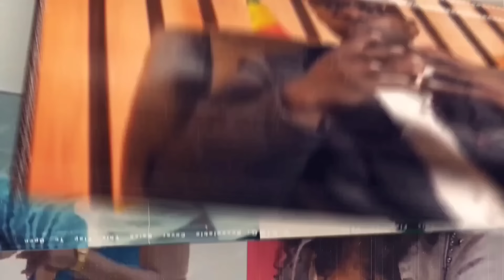Série - COEURS BRISÉS - Saison 1 - Les coulisses #9: Ramatoulaye à Abidjan pour supporter les Lions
Dioko est votre nouvelle application d’interopérabilité pour déplacer votre argent de orange money vers Wave, Free money ou Wizall. Envoyé ou recevez de l’argent de la Côte d’ivoire du Mali, du Bénin, du Togo, du Burkina. Dioko dispose des services Orange money Wave, MTN, Moov money, Tmoney, Free money, Wizall.